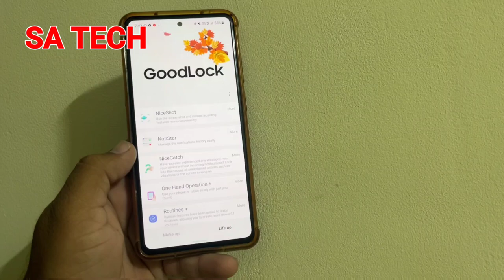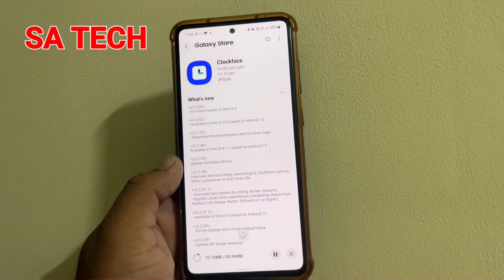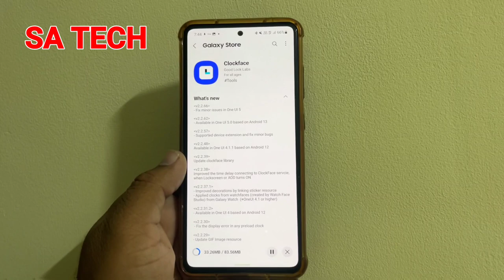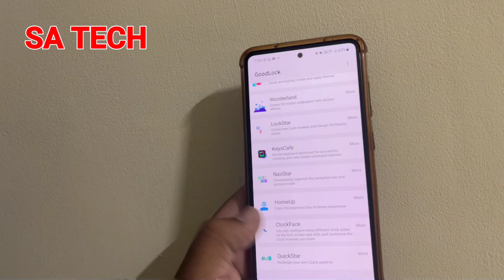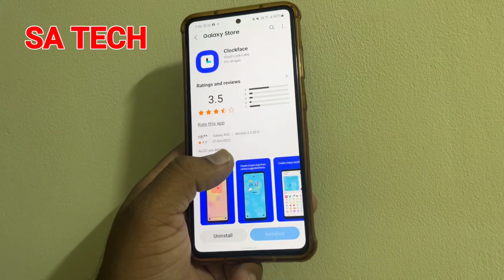Samsung Goodlock Clockface New Update 2022